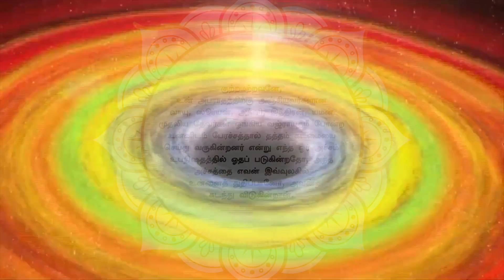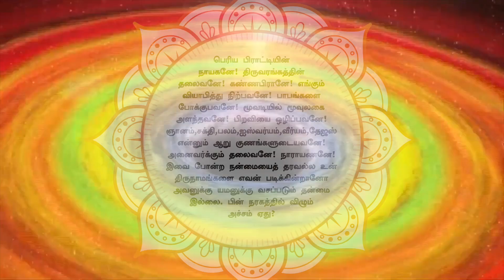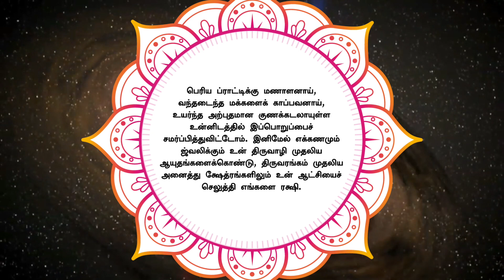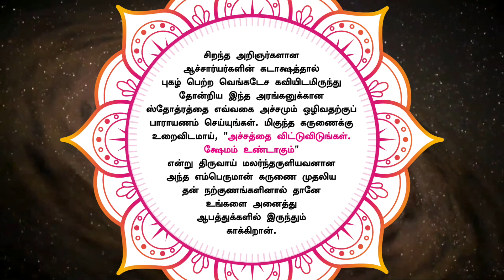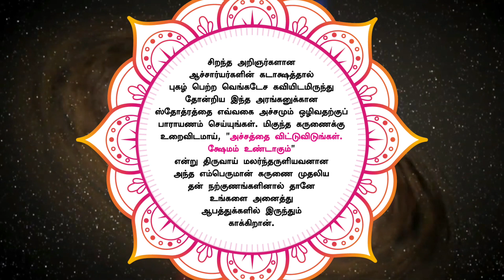Abheethi stavam on Sri Ranganatha by Vedanta desika - meaning in tamil - அபீதி ஸ்தவம் - தமிழ்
அபீதி ஸ்தவம் - தமிழுரை